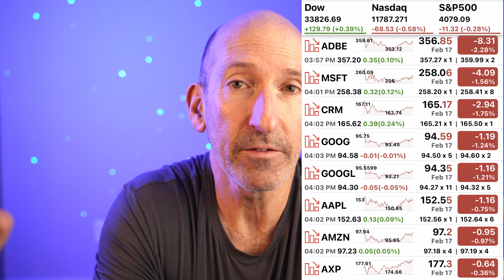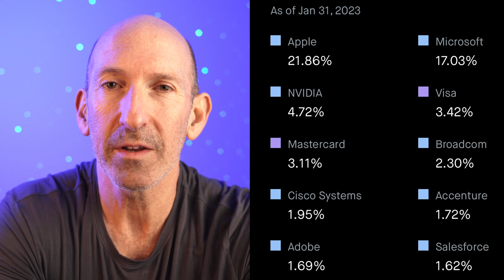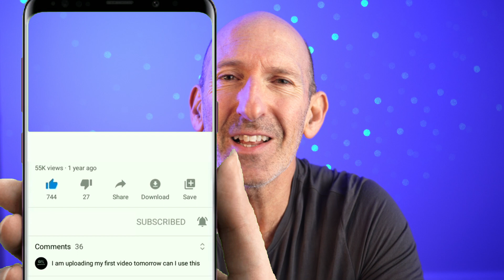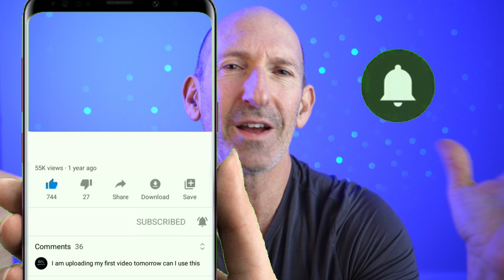2 Vanguard ETFs Crushing the S&P 500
I've been investing in 5 ETFs every month during 2023.
So far 2 Vanguard ETFs: VGT and VB have outperformed VOO. One other ETF, Avantis U.S. Small-Cap Value ETF has also outpaced the S&P 500.

In this video we update the "5 ETF CHALLENGE," my effort to beat the returns of the S&P 500 during 2023.

★AVUV Avantis U.S. Small Cap Value ETF

★VB Vanguard Small-Cap ETF

★VTV Vanguard Value ETF

★VHT Vanguard Health Care ETF

★VGT Vanguard Information Technology ETF

★ETF stands for "Exchange Traded Fund." They are funds that one can buy and sell on a stock exchange just like stocks.

2. Always consult an advisor before making financial decisions.
3. You are responsible for your own financial decisions.

At the time I made this video on 20 January 2023 I owned shares of all five ETFs discussed in the video and listed above.

★See more of my photography: jeffreyluke.com

★★★ Books, etc.★★★

I wrote an investment book: "Stock Market Intelligence," that leads you through a simple stock filtering system. Link to book on Amazon

I wrote another book: "Crush It With ETFs" that shows you how to invest with exchange-traded funds. Link to book on Amazon

Photo & Video Links:

My new Sony a7iv
I own a Tamron 70-180 mm f2.8 lens
I own a Tamron 28-75mm f2.8 lens

My Tenba Backpack: Tenba Fulton v2 14L All Weather Backpack

I shot this video with the Sony A7iv: My new Sony a7iv

I used the Tamron 28-75mm f2.8 lens

I used this Glow Softbox

Please leave comments or questions below.

Jeff